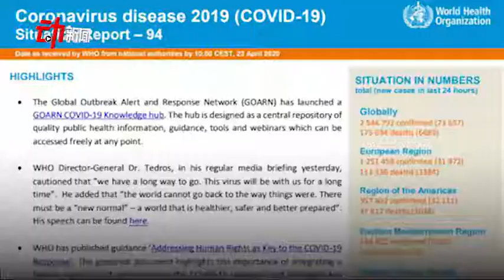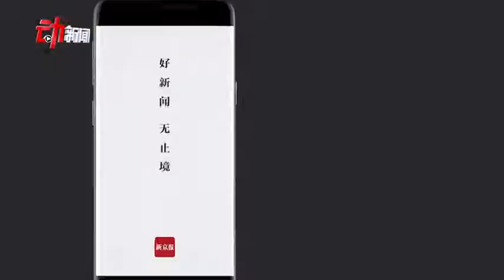世卫组织：已知证据表明新冠病毒非人为操纵或合成 属人畜共患病